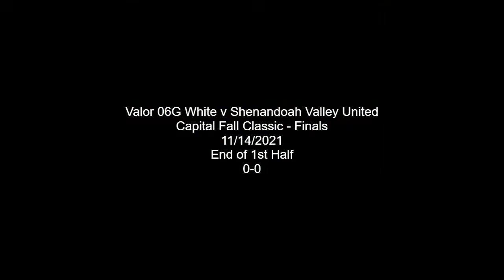2021 VAL 06G W v Shenandoah Valley United 1st, Capital Fall Classic - Finals